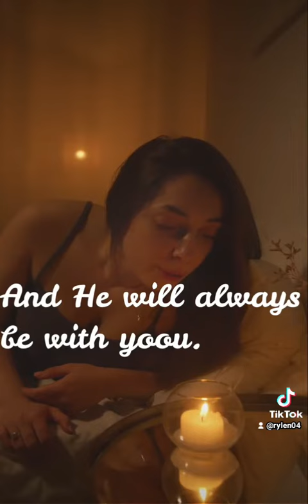EVERY DAY ROUTINE 💓